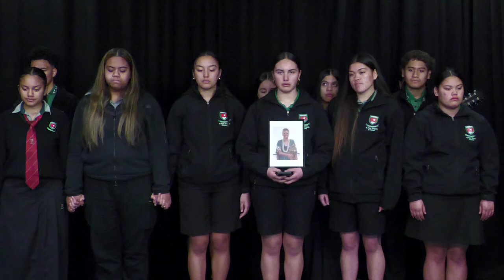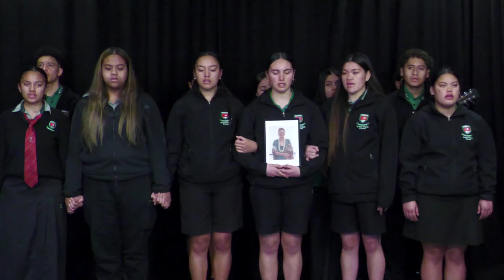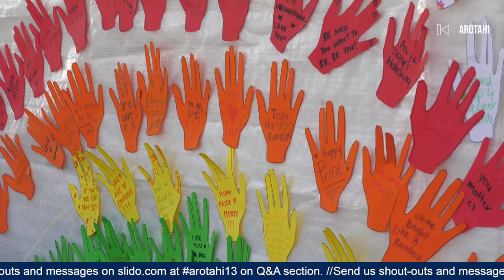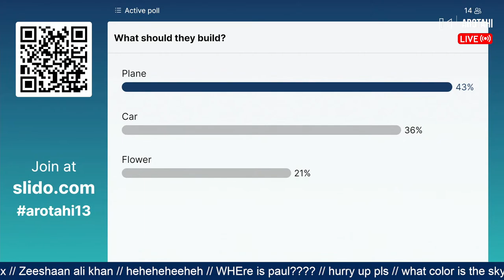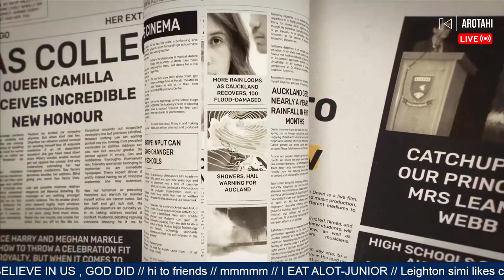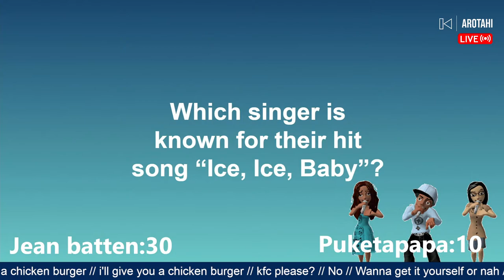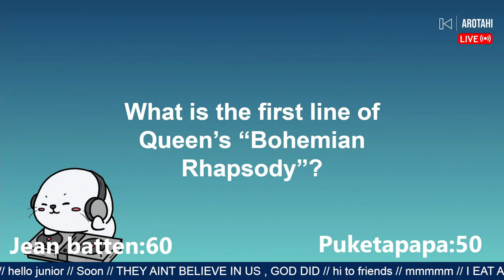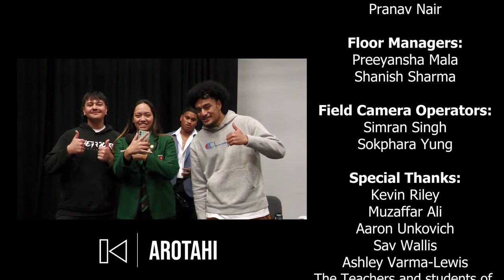AROTAHI LIVE - Episode 13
Join us LIVE as we share the stories from our community live from the AFA Kevin Riley Studio at Aorere College. You can interact with us live using AROTAHI13 on Slido.com On the show today: - Pride Week
- Inky Pinky Ponky
- Sports Recap
- Whanau Faceoff